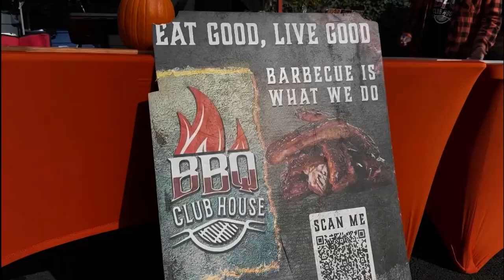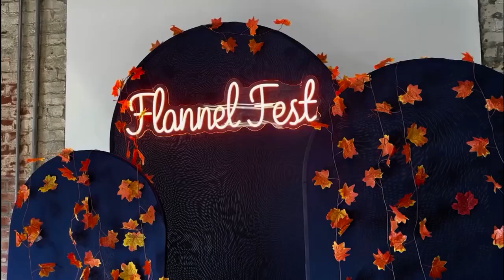Philly Flannel Fest